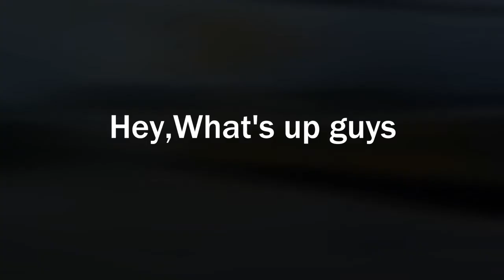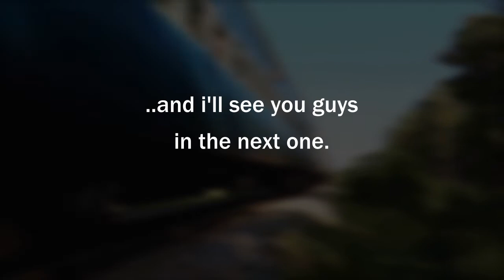Huge short-circuit explosion on Train roof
Weekly Dose Of Railways #5

In this video you can see compilation of various events of Railways.

This is of course inspired by @Lucaas